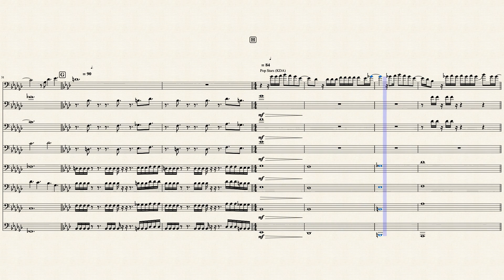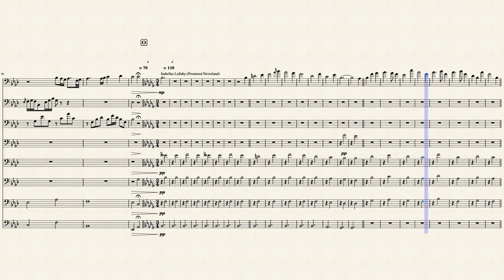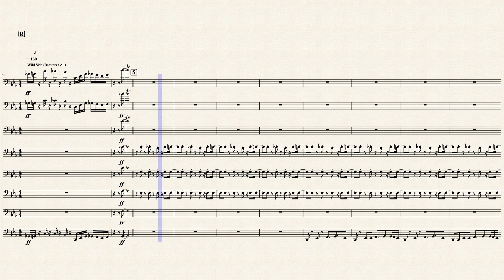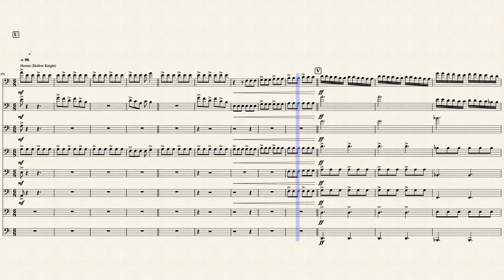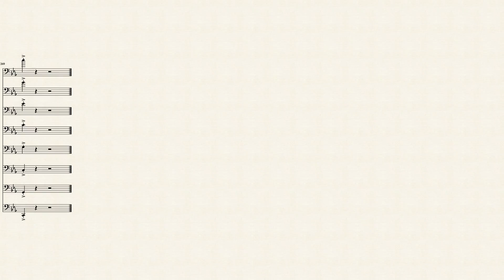TROMBONE ANIME VIDEO GAME MEDLEY 2 by composed by var. (not me)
My second video game/anime trombone octet medley.

Songs included are:
God shattering star (Fire emblem three houses)
Pop stars (KDA)
Phoenix (League)

Dang daikazoku (Clannad)
Orange (Your Lie In April, 7!!)
Isabellas Lullaby (promised neverland)
Streets of new london (Frostpunk)

Wild Side (Beastars)
Hornet (hollow knight)
Bloody Stream (JoJo)

The highest notes used are Ds which are not used often so it should be playable for most.
The end is technically challenging but not impossible with practise.